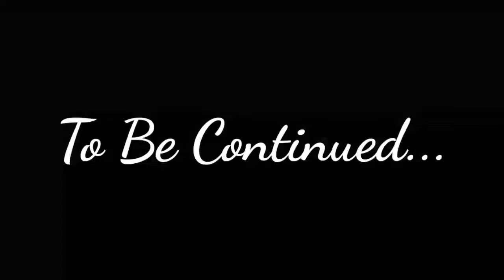[GACHA CLUB] PPG & RRB || MINI MOVIE #1 || BLAZE & BLISS JOINS THE GANG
About my YouTube Channel:
My YouTube channel was created November 19 2017. I uploaded my very first video entitled "The Creep:The Funniest Movie". If you haven't watch this video, here's the link;
I continue uploading an original video i created with my cousins who always supports me anytime including my family.
From 2017 until now, I'm haven't giving up already. Because i believe, someday my YouTube Channel will be most visited channel like the others. Also, i don't care i didn't get something from YouTube, the only thing i want is to be part of your likings.

Care to watch my very exciting videos?